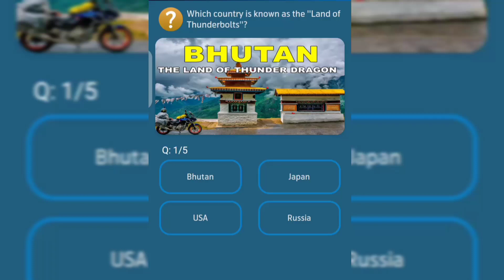Suez Canal is located in which country?